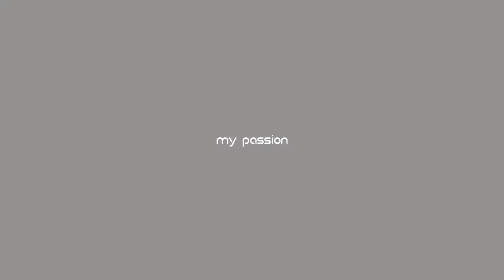Composite_Showreel_Vishnu_V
Students' Reels
Visual Effects Dept
Clusters College for Media & Design
Trivandrum
India